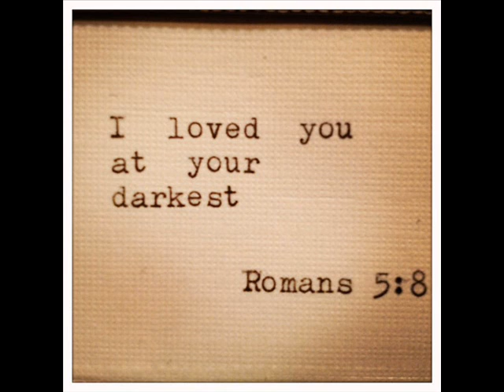Klaus Keuhn - I'm Listening (spontaneous worship)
Track 7 from the album 'Glory' by Klaus Keuhn

Lyrics:

I'm listening to the song of your heart,
I'm smiling down on you

So sing to me your songs, they move My heart
Sing to me your love songs, they move My heart

Do you know My eye is on you?
I'm looking for you every day
Do you know My heart is toward you,
And I sing My songs of deliverance over you?

My child, I love when you sing to Me
My chi-ild, I love when you sing to Me

Draw near
Let Me sing over you My love songs, My Bride...

You're beautiful, you're so beautiful
I see you through My blood: you're beautiful
You're beautiful, so beautiful
I love it when you sing to Me, My beautiful one.